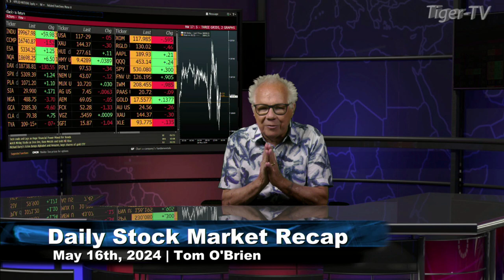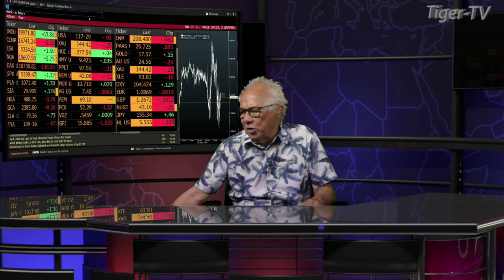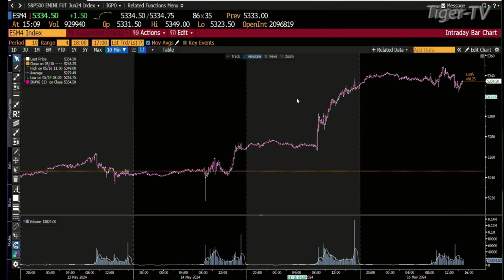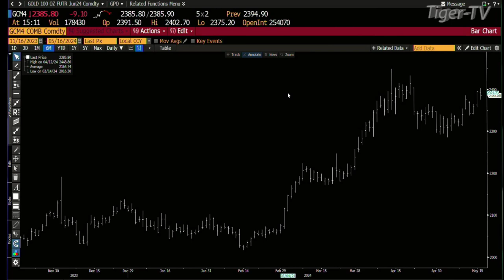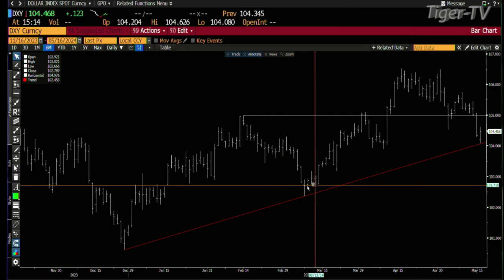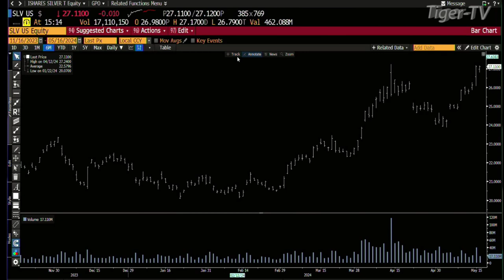May 16th Daily Market Recap - 2024